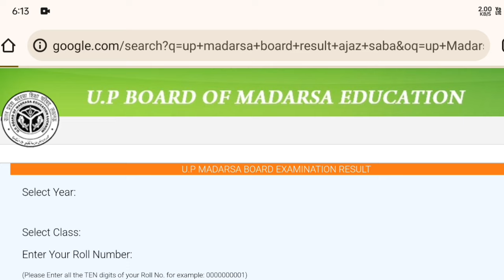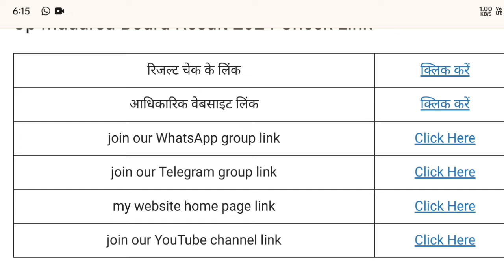UP Madarsa Board Result 2024 | UP Moulvi Result 2024 | fazil result 2024 | munshi result 2024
वास्तव में, Sarkari Tricks पूरी कोशिश करता है कि हमारे लेख और सूचनाएं आपको 100% शुद्धता से प्रदान की जाएं। इसलिए, हम आपको प्रिंट मीडिया और अन्य वेबसाइटों से प्राप्त की गई जानकारी के आधार पर ही सूचना प्रदान करते हैं।

इसलिए, हम सभी पाठकों से विनम्रता से अनुरोध करते हैं कि वे SarkariTricks.com पर दी गई जानकारी की सत्यता की जाँच करें, और किसी भी कदम को उठाने से पहले अपने स्तर पर इसकी सत्यता की जाँच करें।

ध्यान दें कि SarkariTricks.com केवल एक सूचना प्रदाता वेबसाइट है। इसलिए, पाठकों से अनुरोध है कि वे अपने विवेक का उपयोग करें और साइट पर प्रदान की गई जानकारी के आधार पर किसी भी कदम का उचित निर्णय लें। SarkariTricks.com किसी भी प्रकार की जिम्मेदारी नहीं लेता है। धन्यवाद!